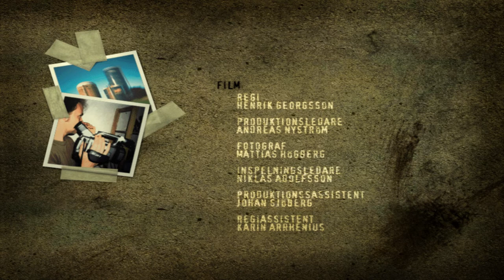Polis 2 - Del 8: Bekännelsen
Del 8: Bekännelsen
VARNING FÖR SPOILERS.

Polis 2: Någon ljuger.
Utgivet 1999 av Vision Park.

Spelat på Oracle VM VirtualBox Windows XP med orginalskivor.